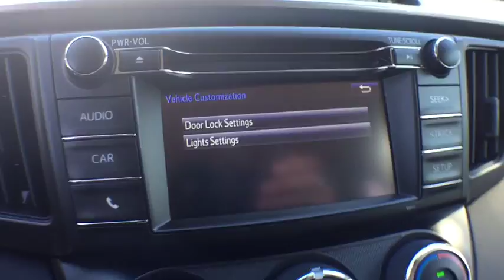2017 Toyota RAV4 Longwood, Orlando, Lake Mary, Sanford, Daytona Beach, FL MHJ703406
Parks Toyota
1701 South Woodland Boulevard